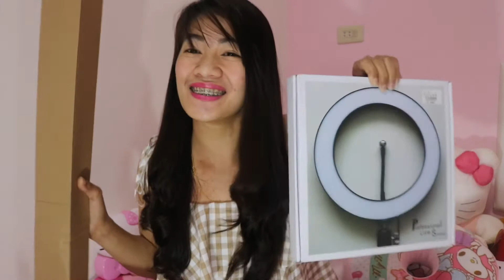UNBOXING MY RING LIGHT |REVIEW & SET-UP|Murang ringlight for vlog|sobrang worth it ng 660 |Sexy Anne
Hi mga bebeloves here is my quick and easy review for the ring light 😊 sobrang mura lang , 660 lang xa .. para sa mga youtubers na andito sa taiwan im sure you will love it too,, sobrang worth it ng presyo